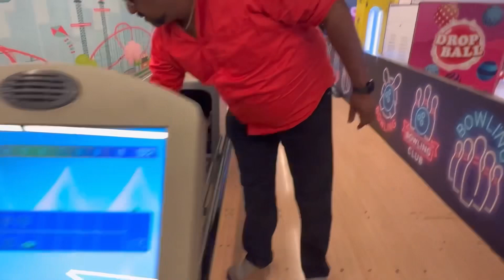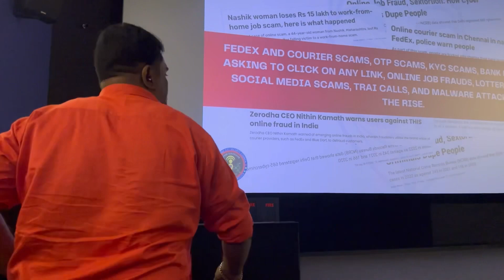Celebration Episode-2 Out Now On Jagdish uncut everyday vlogs.....